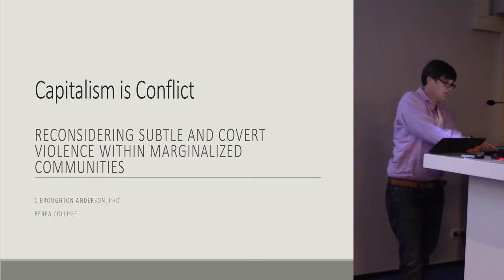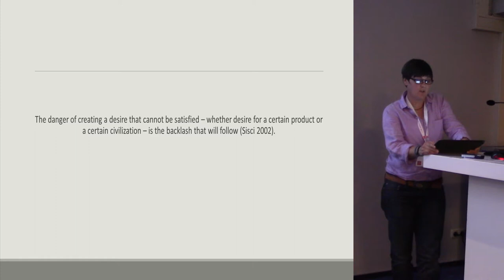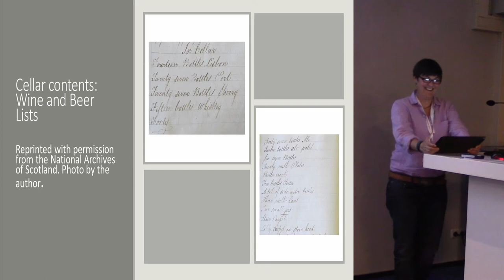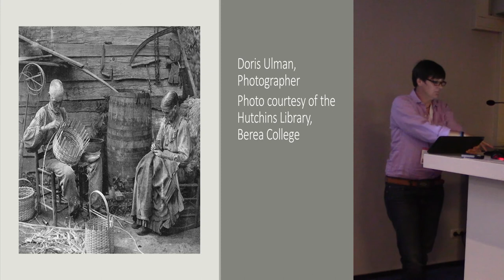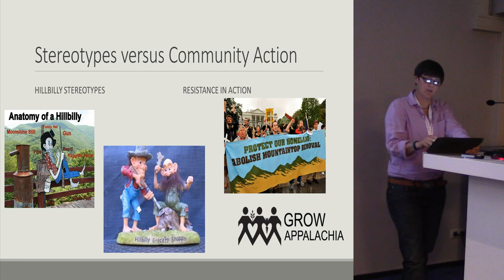Capitalism is conflict: reconsidering subtle and covert violence within marginalized communities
Conflict archaeology is well positioned to challenge and expand upon processes we have come to accept as standard by our 21st century governments and corporations. This paper considers capitalism and, as an extension, globalization as the root of the conflict and violence and calls for a more nuanced understanding of practices that isolate and erase distinct ethnic, social, and economic groups from the physical and ideological landscape. These processes of “clearing” are not new, but are ones which, I argue, are essential for western, capitalist nations must employ to survive. They are violent and are evidenced not only by direct, physical action, but also subtle and covert policies we recognize as “normal.” To parse out the subtle and covert, I compare two marginalized regions as a point of discussion: 18th century Dumfries and Galloway, Scotland and southern Appalachia, in particular Eastern Kentucky, United States and draw from theories of discipline and cultural, structural, and symbolic violence. Conflict resides in a myriad of spaces, including virtual ones, so to be archaeologists in the 21st century means seeking material culture and its production in much broader terms.

Author: Dr Anderson, Christine - Berea College (Presenting author)